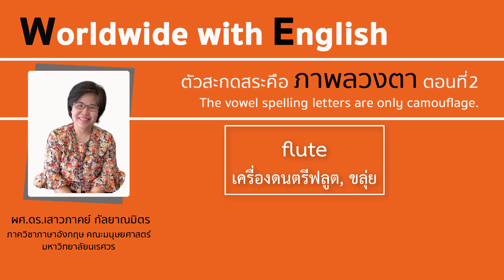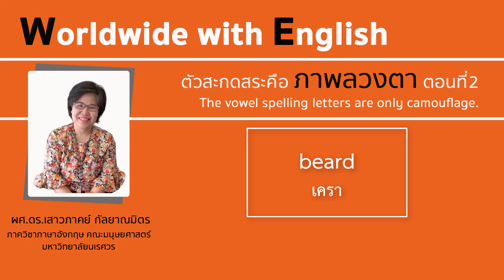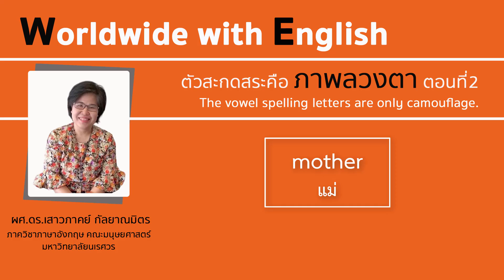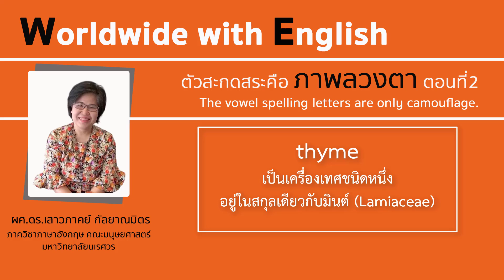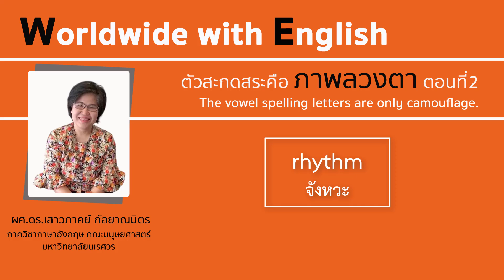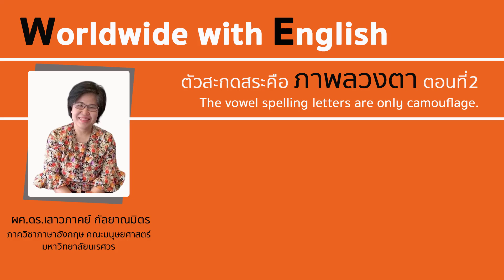ตัวสะกดสระคือภาพลวงตา The vowel spelling letters are only camouflage. ตอนที่ 2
รายการโลกกว้างกับภาษาอังกฤษ
ดำเนินรายการโดย ผศ.ดร.เสาวภาคย์ กัลยาณมิตร
ภาควิชาภาษาอังกฤษ คณะมนุษยศาสตร์ มหาวิทยาลัยนเรศวร